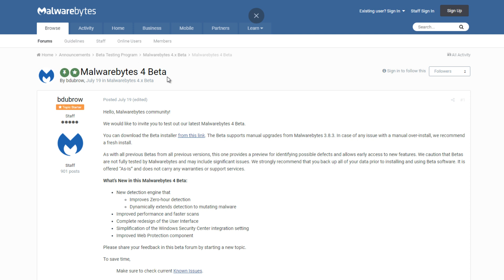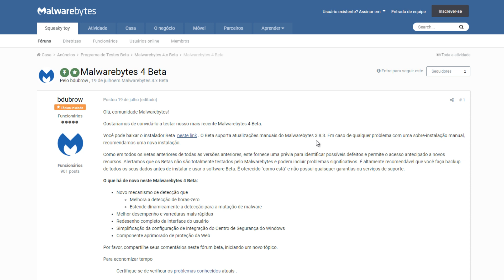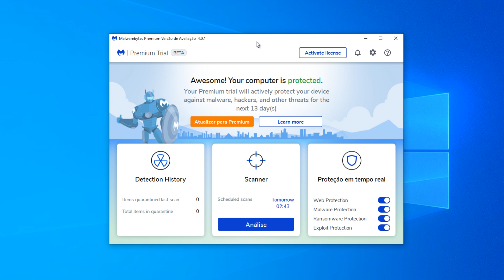Confira as novidades do Malwarebytes 4 - Um dos melhores softwares para remoção de vírus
Malwarebytes 4 lançou!!! Confira as novidades e a nova interface de um dos melhores softwares de proteção existentes no mercado.